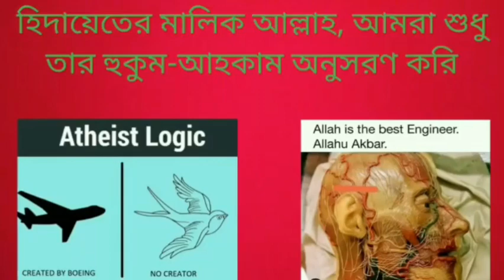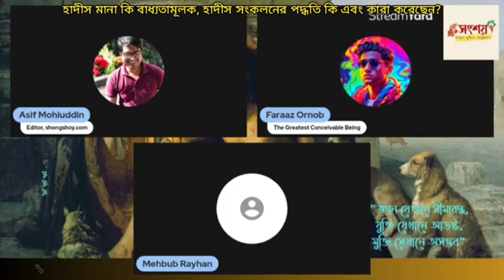হাদীস মানা কি বাধ্যতামূলক, হাদীস সংকলনের ইতিহাস, পদ্ধতি কি এবং কারা এই কাজ করেছিলেন?